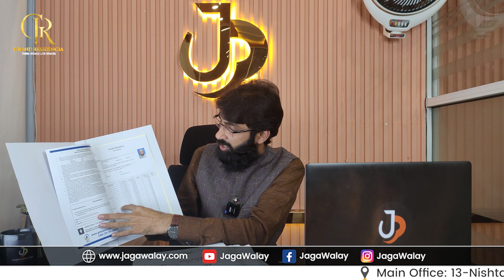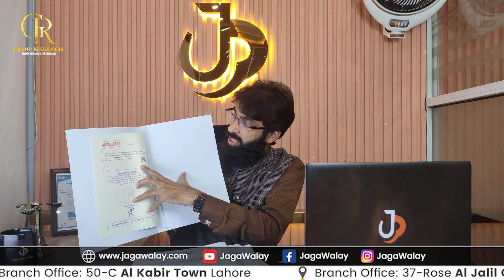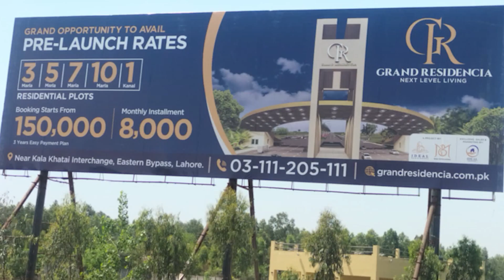Booking and File Processing Details of Grand Residencia | Documentation | Overseas Client's Booking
Discover the intricate process behind booking and file processing for the Grand Residencia, focusing on documentation essentials for overseas clients. Explore step-by-step details and essential insights in our comprehensive video guide.

🌟 Dive into the intricate process of booking and file processing for Grand Residencia, where overseas clients discover the meticulous journey of securing their dream stay. 🏨✈️

In this exclusive documentation, we unravel the behind-the-scenes details of how Grand Residencia caters to its international clientele. From the initial inquiry to the final booking confirmation, witness the step-by-step procedure and the necessary documentation that ensures a seamless and satisfying experience for those booking from abroad.

📑 Explore the paperwork, procedures, and key steps involved in handling bookings from overseas clients, unveiling the attention to detail and care that goes into every reservation. Discover the meticulous process that guarantees a smooth transition from inquiry to check-in.

Join us as we shed light on the essential documentation, necessary communication, and the vital steps involved in securing a reservation at the esteemed Grand Residencia. Gain insights into the comprehensive efforts that create a harmonious and efficient booking experience for our valued international guests.

Whether you're a prospective guest, a hospitality enthusiast, or a professional in the industry seeking insights into the booking process for overseas clients, this video provides a comprehensive understanding of the meticulous care and attention to detail that goes into each reservation at Grand Residencia.

Don't miss this inside look into the world of international booking and documentation at Grand Residencia. Hit play and discover the journey that transforms an inquiry into an unforgettable stay!

Offices Address: 🏢
📍 Head Office:
Plaza No.13, Nishtar Block, Bahria Town, Lahore.
📍 Site Office-1:
Plaza No.37, Rose Block, Al Jalil Garden, Lahore.
📍 Site Office-2:
Office No.1, Civic Commercial, Grand Residencia, Lahore.
📍 Site Office-3:
Office No.50, C-Block Commercial, Al Kabir Town, Lahore.